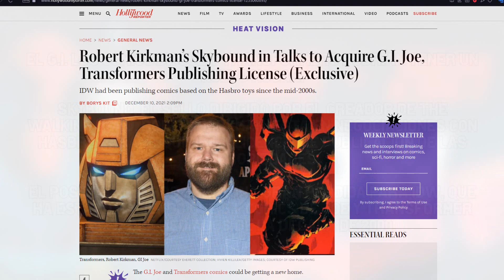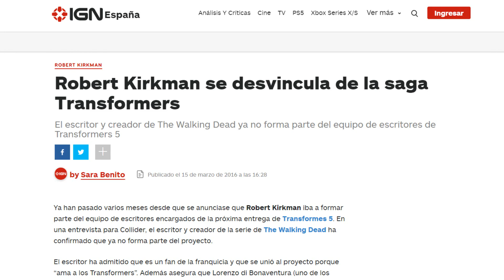¿El fin de Transformers IDW?